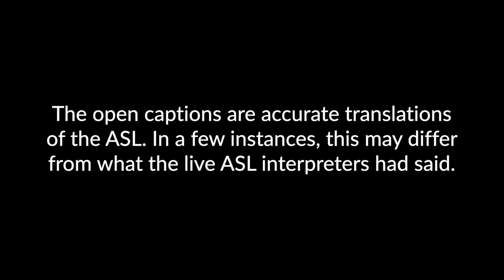Fireside Chat with Actor James Caverly and ASL Consultant Douglas Ridloff of Hulu’s "Only Murder...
This panel was a conversation with actor, James Caverly and ASL consultant, Douglas Ridloff, of Hulu’s hit murder mystery series, Only Murders in the Building, moderated by Deaf producer, writer, and director, Jevon Whetter (Flash Before the Bang). Together the group unpacked James’ recent experience as a Deaf actor portraying a Deaf character in Only Murders in the Building, and Douglas’ experience as an ASL Consultant on this show and other productions, in a discussion that highlighted current best practices in producing TV and film content with ASL dialogue, Deaf performers, and navigating space with Deaf characters.

This panel also explored some of the behind-the-scenes work that went into shaping one of the series’ most recent episodes, which was shot almost entirely in silence utilizing ASL and other forms of visual communication, and discussed the overall importance of authentic and inclusive storytelling when it comes to on-screen representation.